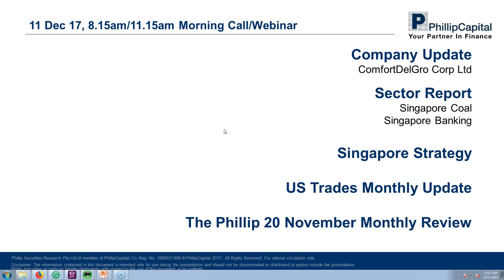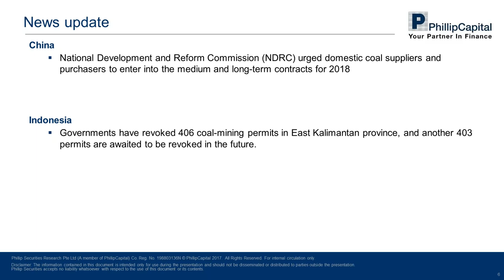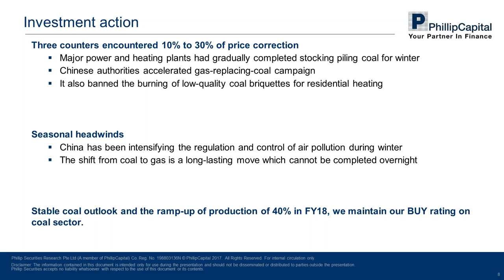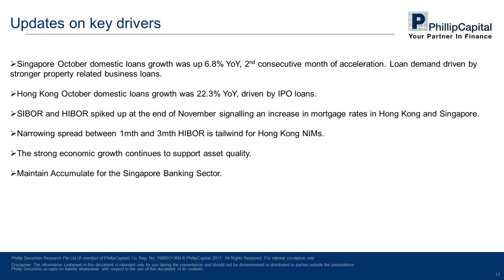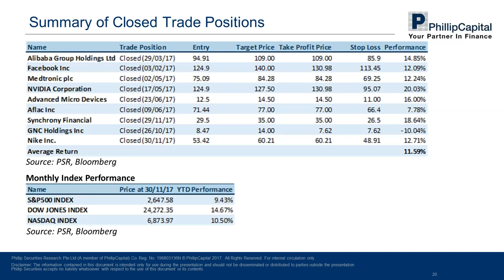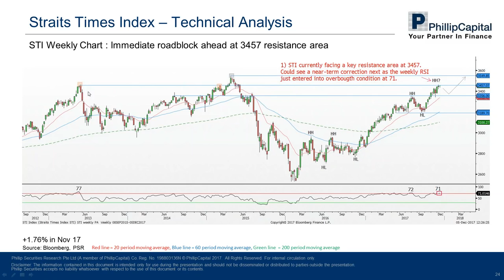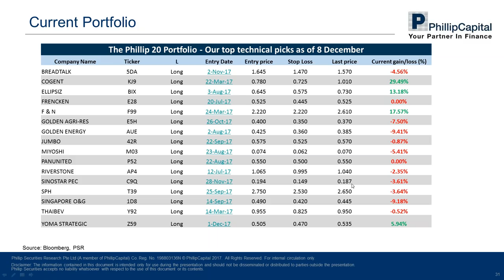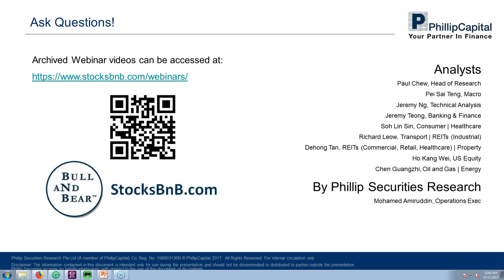Market Outlook: ComfortDelGro, Banking, Coal, Strategy Updates, Phillip 20 Portfolio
00:05 - ComfortDelGro Corporate
05:55 - Singapore Coal Monthly
12:28 - Singapore Banking Monthly
16:00 - Singapore Strategy
18:22 - US Trades Monthly Update
26:18 - Phillip 20 Portfolio Monthly Review